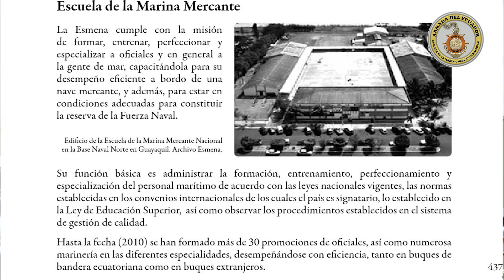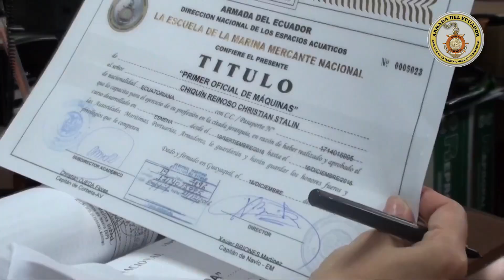Aniversario de la Escuela de la Marina Mercante Nacional.